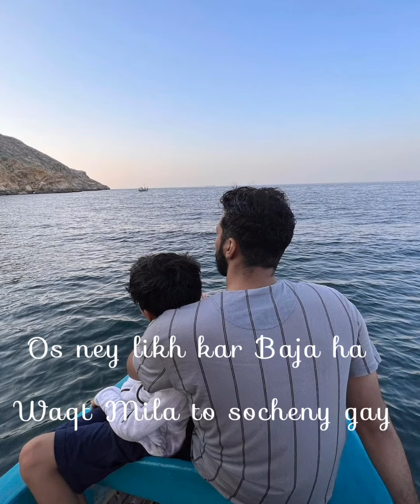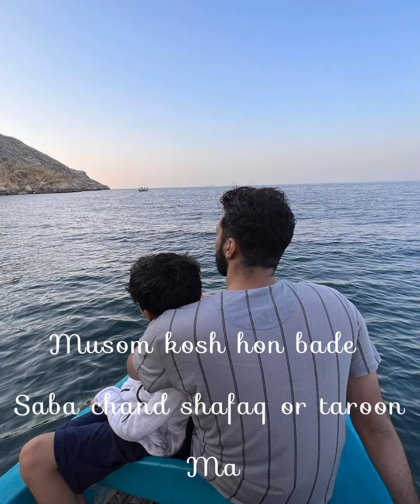Zalmi plays best video